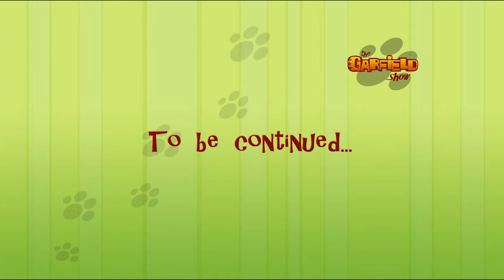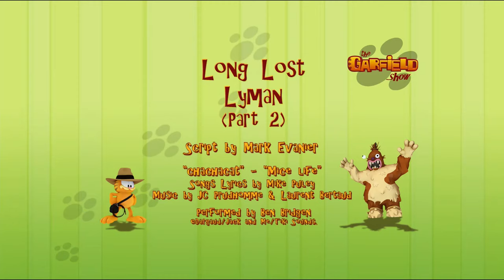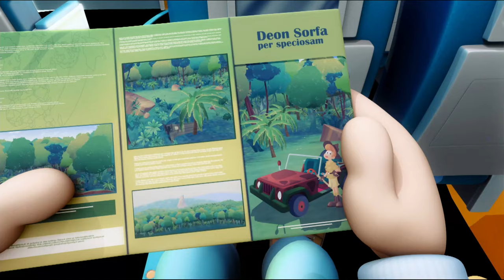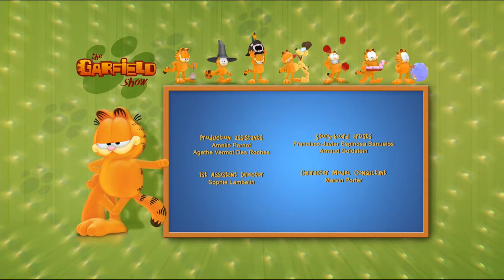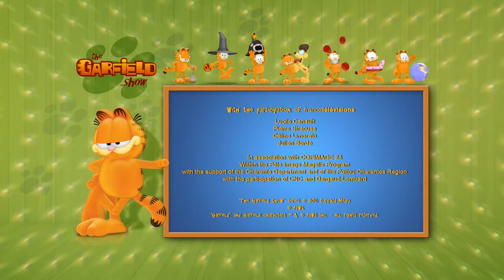Garfield sa Kalikasan! 🌿🦁